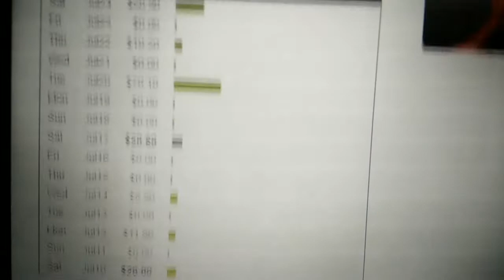Click Bank Affiliate Marketing | Earn Monthly 30k | Make Money Online (Tamil)